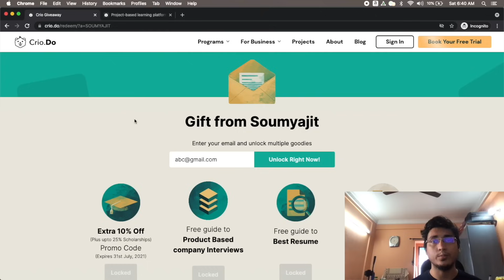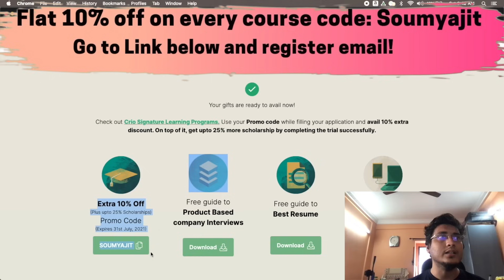Salary Negotiations : 9 Tips on how to negotiate a Higher salary | Honest talk Ep - 07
I am a SDE 2 at Amazon. Here, I have discussed how I negotiated a 80% increment in my salary, when I switched from Arcesium(D E Shaw) to Amazon recently. Apart from this, have also discussed about 9 Major tips with the help of which You can negotiate a much higher salary for you!

Register at CRIO.do :
Link for free course :

Tags & hashtags:
SDE expectation
Job description
Tech Resume
Tech jobs
Microsoft salary
Adobe salary
Adobe india
Compensation detail
High paying jobs
Soumyajit bhattacharyay
Facebook salary
Uber offers
Negotiations
Uber India
Walmart labs
Walmart global tech india
Walmart india
Coinbase India
Arcesium india
Arcesium salary
Intuit India
Intuit engineer India
Intuit salary
Negotiate salary
Salary increment
Salary hike
salary negotiation tips India
Salesforce india
Salesforce levels
Adobe engineers
Adobe jobs
Microsoft jobs
Google jobs
Google engineers india
Salary
Salary bands
Tech compensation
google interviews?
google compensation bands
tech salary